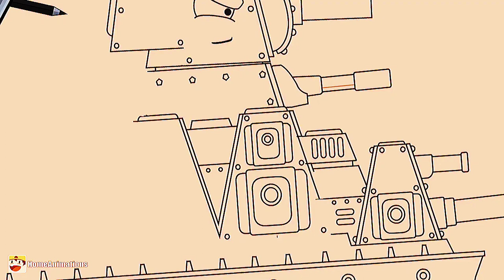VK-44 [German KV-44]